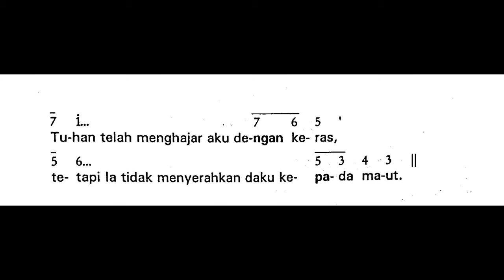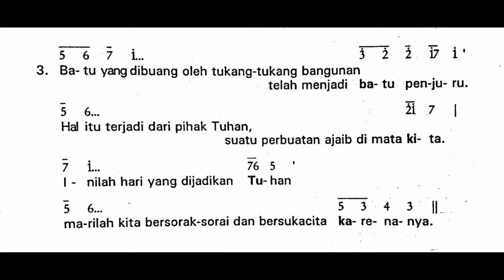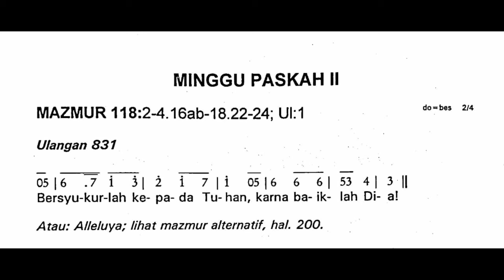[Edisi Lama] Minggu, 7 April 2024 - MINGGU PASKAH II (Kedua) - Mazmur Tanggapan dan Alleluya - Thn B